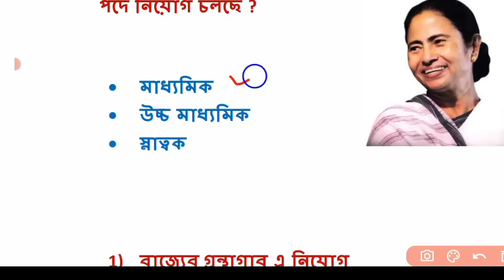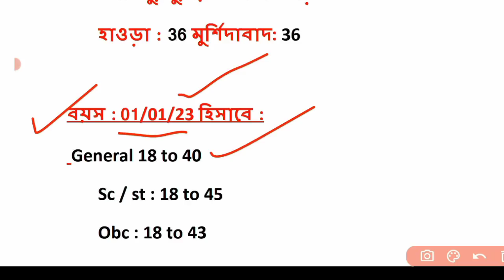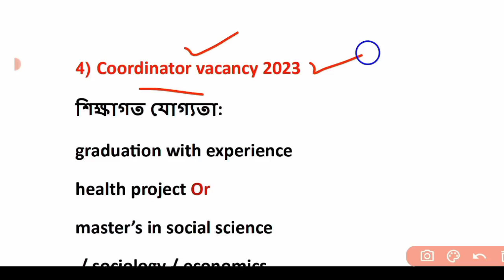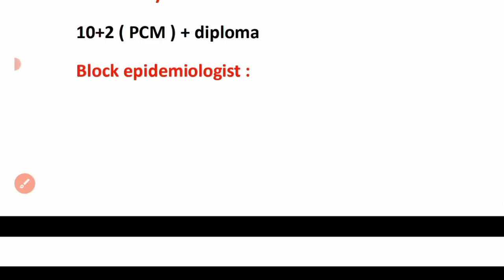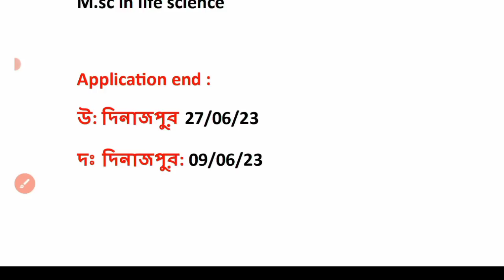23 জেলায় সরকারি পদে নিয়োগ ২০২৩ | WB govt job vacancy 2023 | WB government job recruitment 2023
23 জেলায় সরকারি পদে নিয়োগ ২০২৩ | WB govt job vacancy 2023 | WB government job recruitment 2023

🎯 Your Query :

WB govt new vacancy 2023
west bengal new job 2023
west bengal govt recruitment 2023
10th pass govt recruitment 2023
WB librarian vacancy 2023
WB librarian recruitment 2023
WB health department vacancy 2023
staff nurse vacancy 2023
laboratory technician job 2023
west bengal district wise job vacancy 2023
WB hostel group d vacancy malda 2023
karmabandhu/ caretakers/ marton / cook / superintendent vacancy 2023
asha karmi niyag vacancy 2023
asha karmi vacancy 2023
malda district new recruitment 2023
birbhum new job vacancy 2023
nadia district vacancy 2023
coochbehar Siliguri alipurduar vacancy 2023
Purulia Murshidabad N24 parganas vacancy 2023
govt job news today 2023
govt job notifications 2023